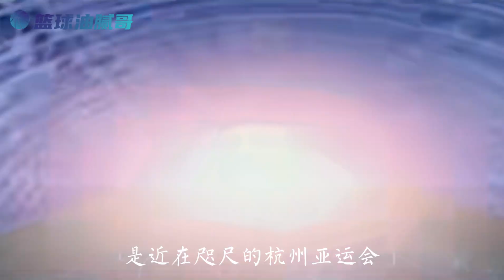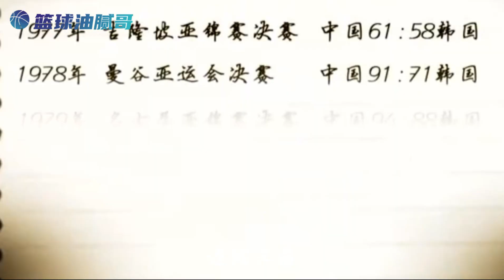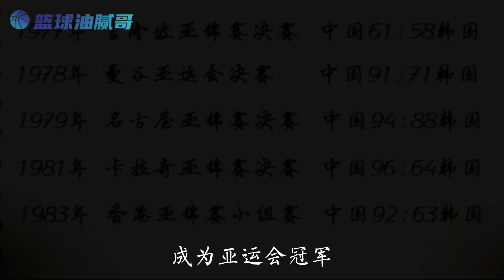小快灵的打法特点，被中国队发挥的淋漓尽致，成就了昔日亚洲霸主的地位